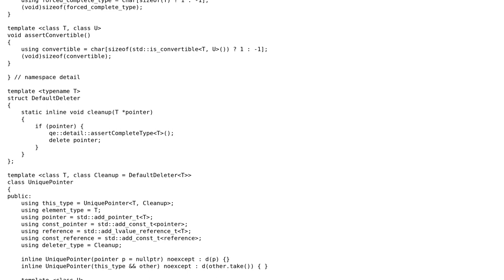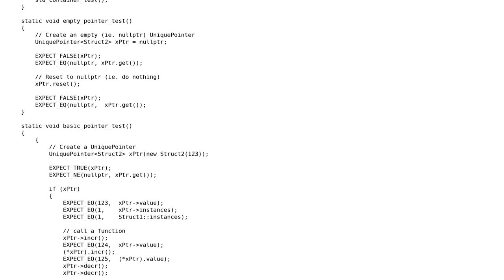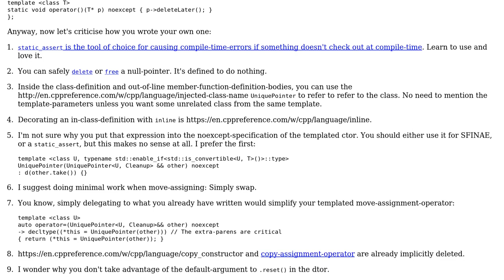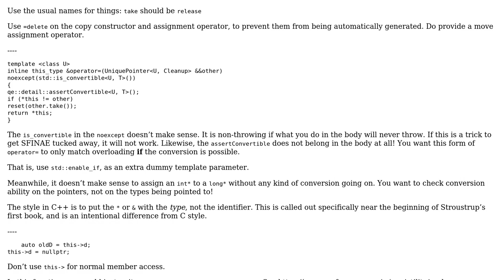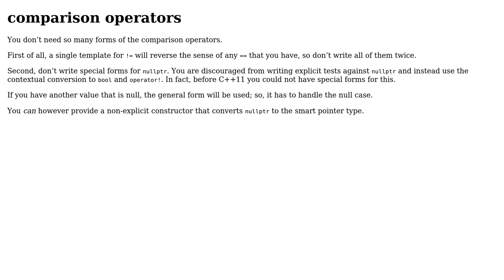Code Review: A moveable QScopedPointer, or a Qt and std cross-compatible unique_pointer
With thanks & praise to God, and with thanks to the many people who have made this project possible! | Content (except music & images) licensed under CC BY-SA | Music | Images & others | With thanks to user jonspaceharper user JDlugosz user Deduplicator and the Stack Exchange Network Trademarks are property of their respective owners. You are responsible for your own actions.